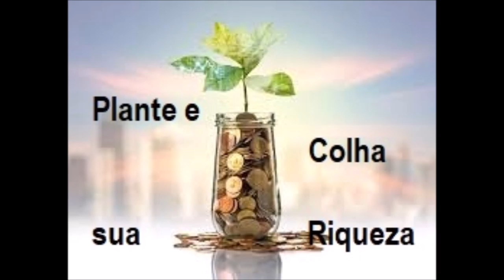FUJA DE INVESTI EM BANCO - Estude e veja se o que Propõe é Bom para você